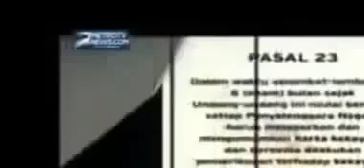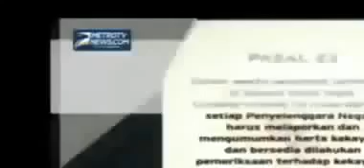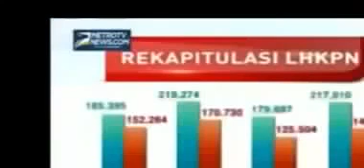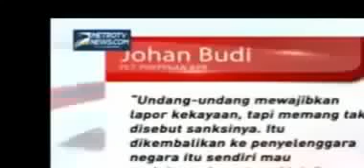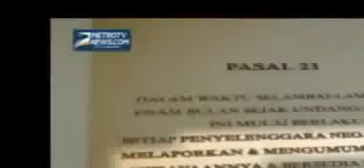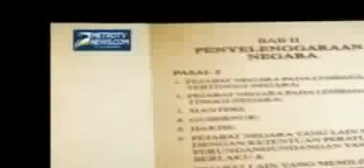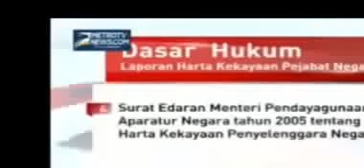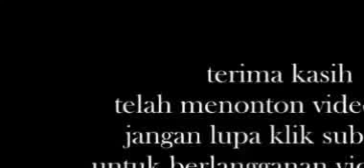Berita 20 Juni 2015 - VIDEO Dikomplain Taksi Uber, Ahok: Anda Harus Bikin PT atau Cari Partner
Jakarta. Perwakilan aplikasi taksi Uber menemui Gubernur DKI Jakarta Basuki T Purnama (Ahok) sore ini. Mereka melayangkan protes terhadap kebijakan Ahok yang melarang taksinya beroperasi di Jakarta.
"Mereka komplain sama saya kenapa Uber nggak boleh. Saya bilang karena Uber tidak buat PT (Perseroan Terbatas) di Indonesia," ujar Ahok usai bertemu di Balai Kota, Jl Medan Merdeka Selatan, Jakarta Pusat, Jumat (19/6/2015). Ahok mengatakan jika taksi Uber menyebut dirinya bergerak di bidang sosial non profit, maka tidak boleh mengutip uang. Apalagi mengambil keuntungan.

"Anda ngambil 20 persen. Anda kan sosial nebeng orang, kalau begitu namanya nebengers.com. Nebengers nerima duit boleh, tapi kalau sudah nerima duit, Anda bukan nebengers," lanjutnya. "Kantor perwakilan mana ada. Kalau punya kantor ya Anda harus bayar pajak dong," sambung Ahok dengan penuh keheranan.

Berarti perusahaan yang berpusat di Singapura itu tidak pernah membayar pajak? "Mana?! Kalau bayar pajak, masa terima perusahaan dari asing sih? Anda kan bukan PMA (Penanaman Modal Asing). Anda harus buat PT di Indonesia atau cari partner. Itu saya bilang sama dia," lanjutnya.

Ahok menyebut pihaknya akan menyampaikan ke kantor pusat. Ahok pun memberi syarat bagi mereka jika ingin duduk bersamanya, maka harus sudah berbadan hukum sebagai perusahaan. "Kalau Anda mau sowan dari awal saya mau, kalau mau ketemu saya bikin PT dong. Kalau Ubernya nitip saya nggak mau ketemu, kamu masih nyolong duit di rumah saya,"